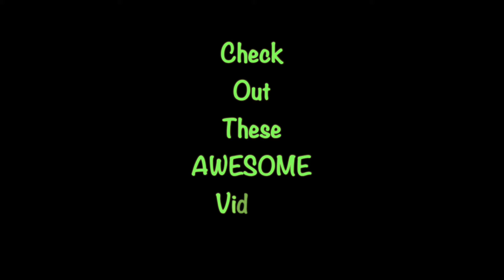Ultimate Texas Hold 'em Vegas!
New Session At a Public Table At Green Valley Ranch! As always, we hope you enjoy this video, Cheers!